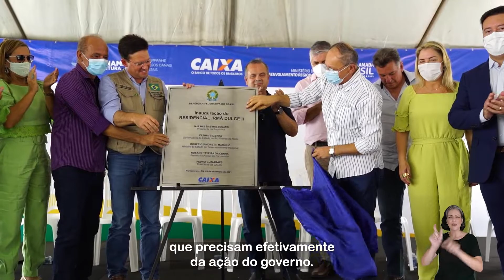No Rio Grande do Norte, Rogério Marinho participa da entrega do Residencial Irmã Dulce II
Realizar entregas habitacionais é sempre emocionante. Estamos combatendo o déficit habitacional e realizando sonhos. A determinação do presidente @jbolsonaro é dar continuidade às obras e entregar à população empreendimentos de qualidade, oferecendo uma vida digna a quem mais precisa.